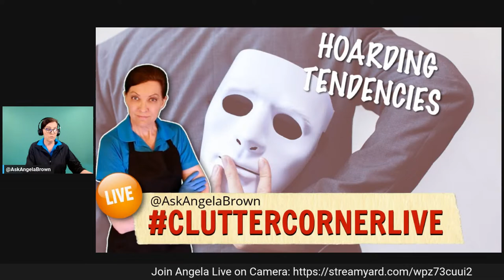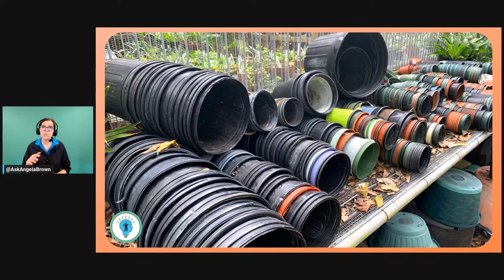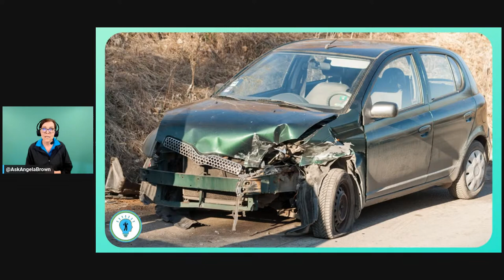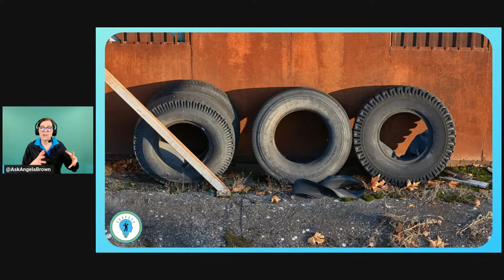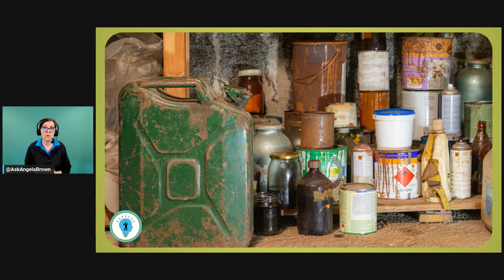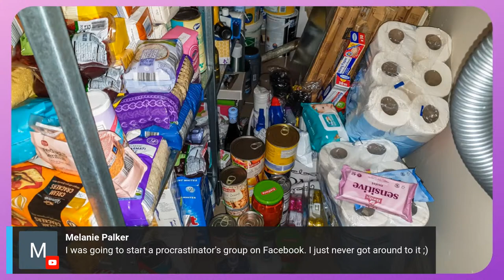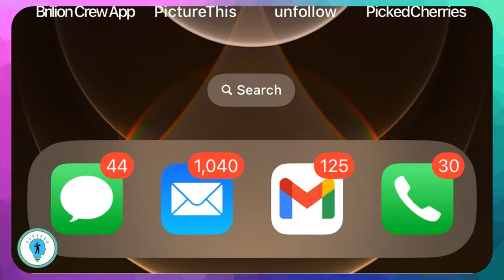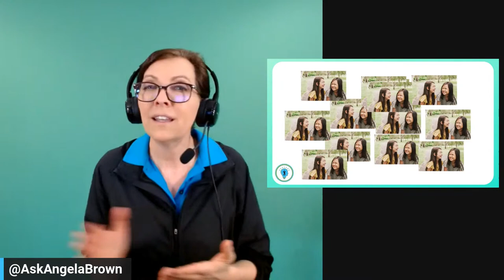How to Tell if You Have Hoarding Tendencies - Clutter Corner Live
Join Angela Brown, a professional house cleaner of 30 years, in this insightful live stream as she shares her observations on hoarding tendencies. With her expert knowledge and hands-on experience, you will gain valuable insights into the signs of hoarding and how to identify if it's affecting you. Walk away with practical tips and techniques to help you understand your lifetime of saving and discover how to declutter your life. Don't miss this opportunity to learn from Angela and take the first step towards freeing yourself from cluttered spaces and a cluttered mind.

*** HELPFUL RESOURCES ***
Decluttering at the Speed of Life
The Sentimental Person's Guide to Decluttering
How to Keep House While Drowning
How to Manage Your Home Without Losing Your Mind
Organizing for the Rest of Us: 100 Realistic Strategies to Keep Any House Under Control